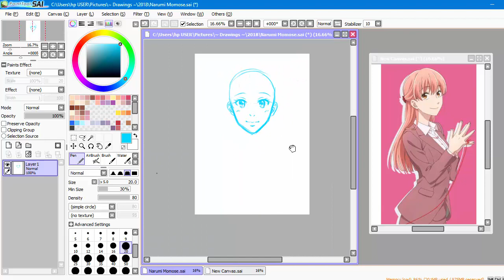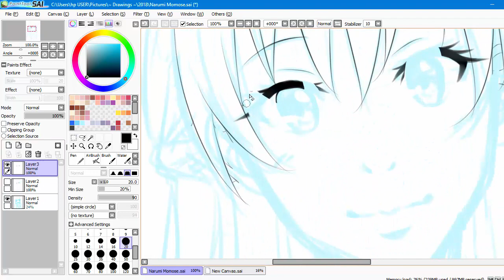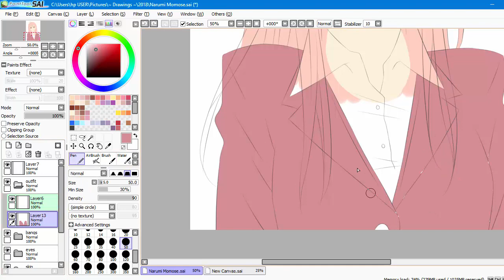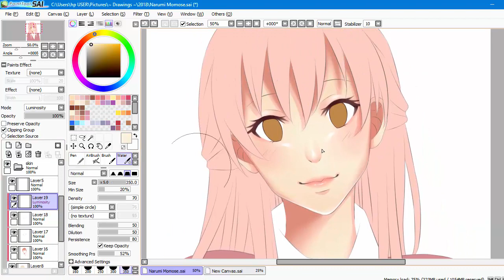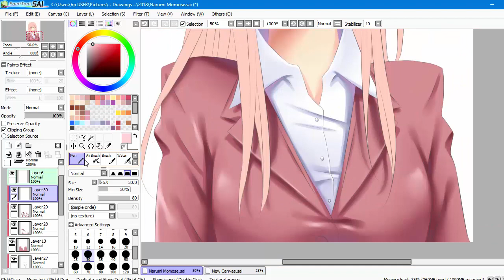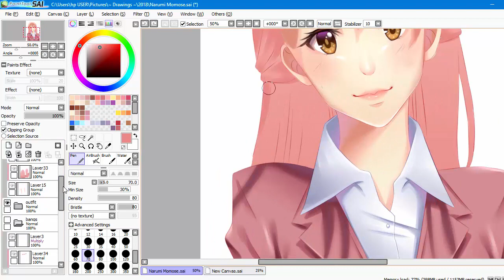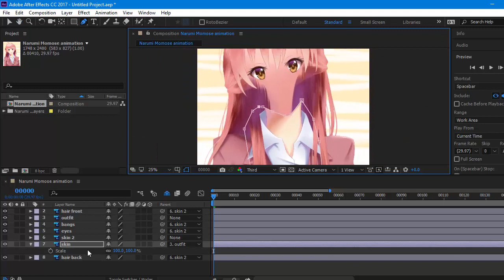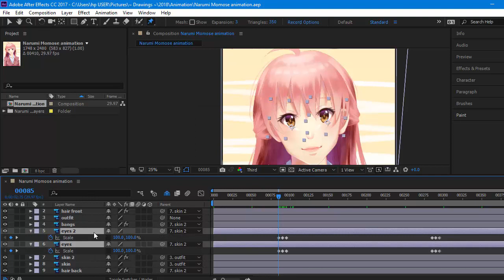Narumi Momose Speedpaint + Animation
Watch how I make bust-up drawings and simple character animation!
Programs used: Paint Tool SAI, After Effects, Camtasia Studio & Recorder 8